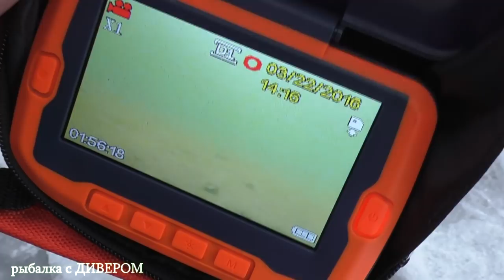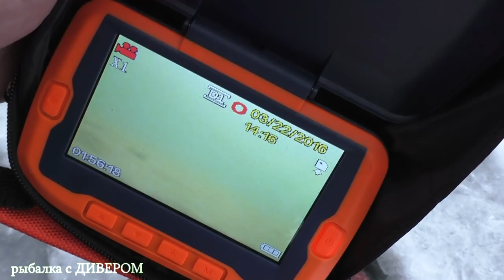ПОДВОДНЫЕ КАМЕРЫ ДЛЯ РЫБАЛКИ - камера КАЛИПСО (CALYPSO) подводное видео КАРПОВ ПРУД фильмы ДИВЕРА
фильм ПЕРВЫЙ. Выбирал я камеру долго, мало нормального контента, надеюсь моё видео поможет многим в выборе камеры, скоро сделаю обзор со стола и расскажу о ней по подробнее. Наша первая вылазка на лёд, на КАРПОВ ПРУД - подводные съемки. Смысл нашей поездке, не поймать рыбу, а заснять её на виде, протестить камеру КАЛИПСО.
В этом видео были засняты: Осётр, Окунь, Сиг и кто-то неизвестный, но очень большой! Камерой CALYPSO я остался доволен, но в планах приобрести ещё камеру ФИШКАМ 700 (ПРОФИ-КЕЙС), пока выбор пал на неё. Камера профи-кейс имеет более тяжёлую оптику, сому камеру, что позволит снимать на течении, единственное она очень громоздкая и за пазуху уже не влезет, да и рыболовный ящик не поместится.

*** тут можно купить камеру Магазин проверен, не аферисты! Это официальный поставщик данной продукции
*** крепления для фото и видео техники БОРИКА